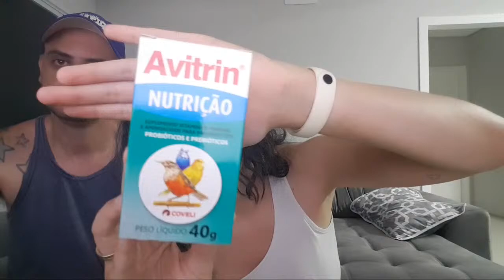COMO CRIAR AVES - AO VIVO | UDP